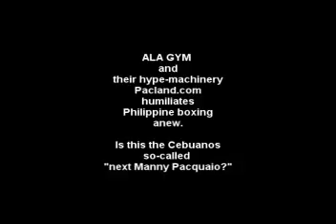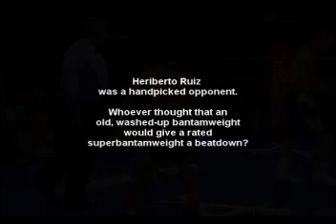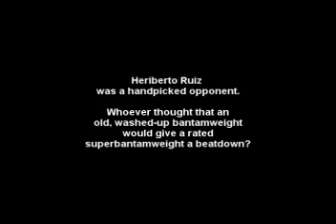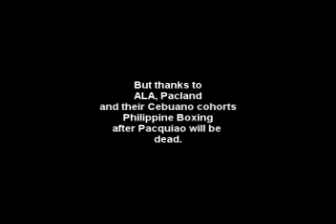boom boom bautista vs. heriberto ruiz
Philippine boxing is humiliated again thanks to ALA.